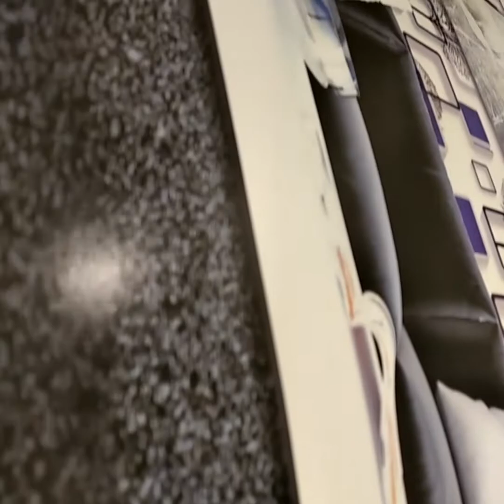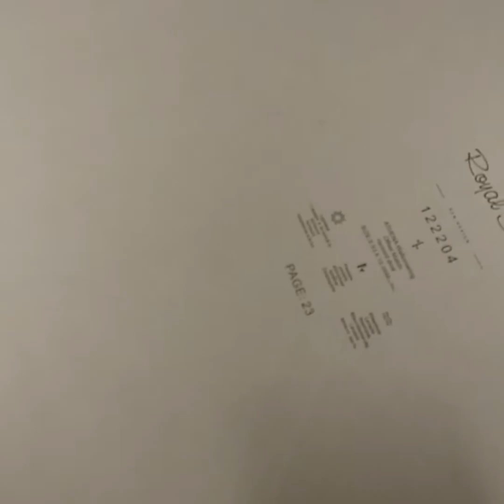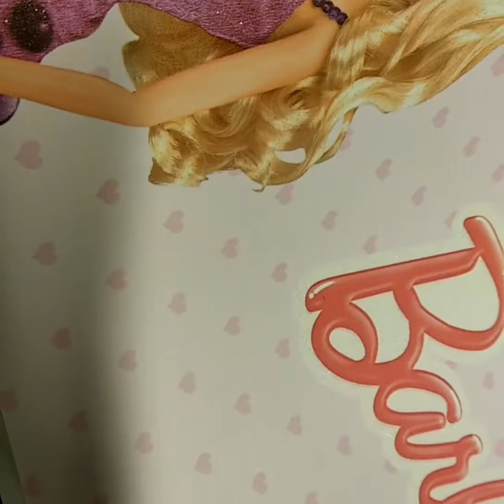3d wallpapers for walls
Wallcovering are not only just covers the wall,they give walls a life..

Showroom
 @JMD Regent Arcade Mall , MG Road Gurgram,122001